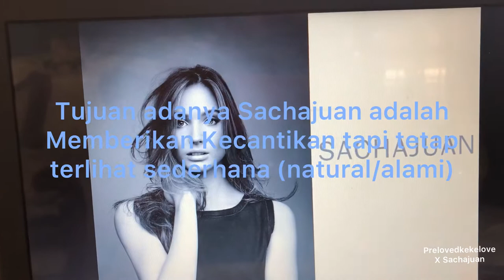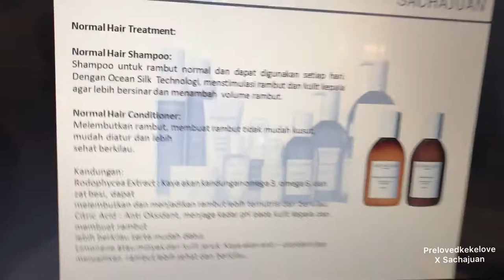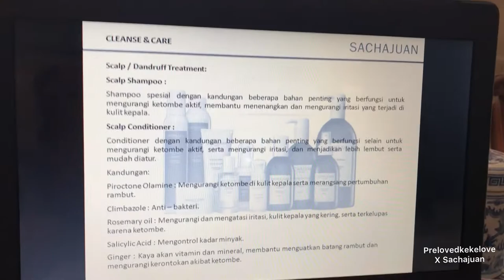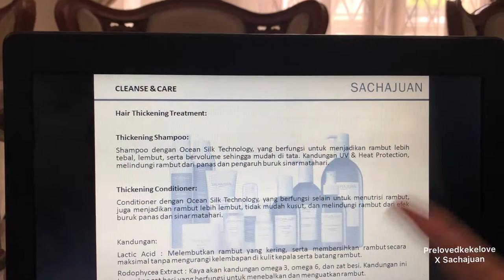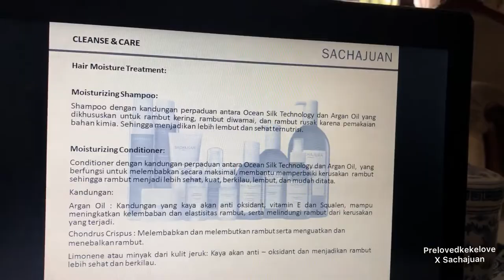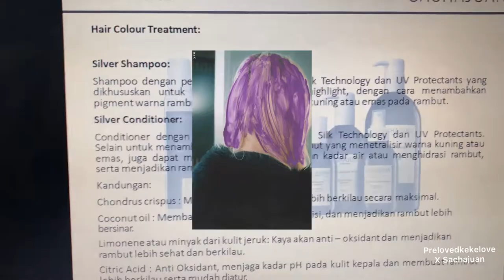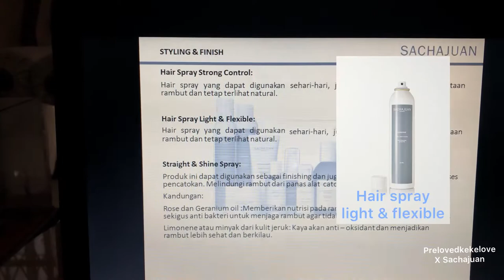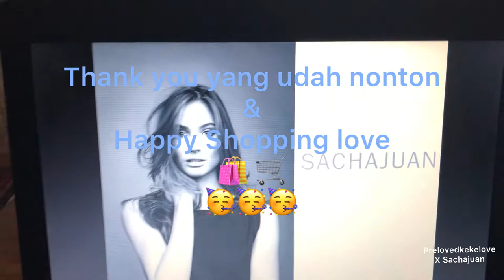All about Sachajuan Hair Care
Hi disini kita mau share tentang Produk2 Sachajuan yang banyak banget jenis2nya yang menarik banget untuk kalian coba karena memang sebagus itu😍. Trust me!Dan kalo ada yang mau produk ini bisa ya beli di kita karena kita jual produk-produk Sachajuan 100% original counter yang harganya miring🥳🥳🥳.Dan kita reseller Resmi ya dari Sachajuan Indonesia🥰🥰🥰.So jangan ragu lagi.Untuk lebih detail bisa cek instagram kita di @prelovedkekelove.Thank you